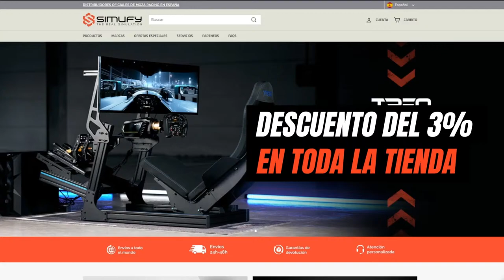F1 TRAYECTORIA COOPERATIVA 🔷 PUERTA VS PHOTO 🔷 GP ESPAÑA | WILLIAMS F1 TEAM | 4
¡Empezamos modo TRAYECTORIA con PUERTA RACING en WILLIAMS F1 TEAM!
¡Si te ha gustado este estilo de video dímelo en comentarios y así haré muchos más!

¿Quieres comprarte un VOLANTE al mejor precio? 🟠Y además si adquieres productos a través del link te daré acceso a mi TELEGRAM EXCLUSIVO.

► ¡Únete el grupo de Discord del canal y recibe las notificaciones de cada vídeo!